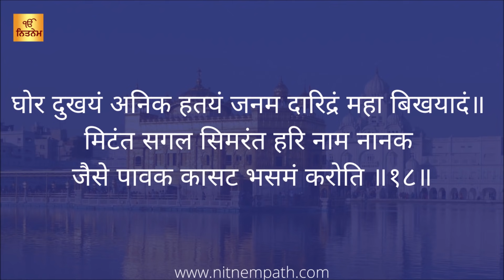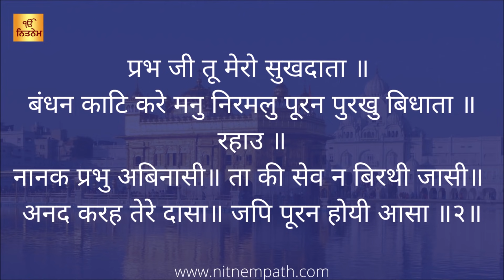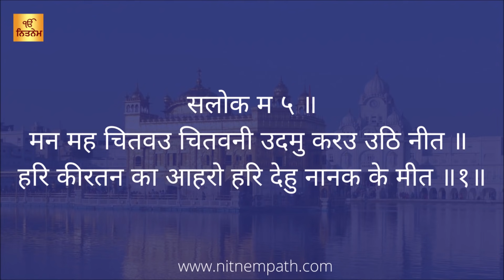Rakhya de Shabad - रक्ख्या दे शबद - Rakheya de Shabad Lyrics in Hindi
Rakhiya De Shabad (रक्ख्या दे शबद) is a collection of Shabads (hymns) that are typically read before reciting Kirtan Sohila or any time when one feels fear. A Gursikh went to Guru Arjun Dev Jee, saying that his horses get stolen during the night time. Guru Sahib asked him whether he did full Kirtan Sohila or not? The Gursikh replied that he does but falls asleep half way. The fifth Guru gave him "Rakhiya De Shabad" and instructed him to read it before Kirtan Sohila.

That night, he completed his Rakhiya De Shabad and fell asleep after reciting Kirtan Sohilaa. As the two robbers came to get his horses, the stable doors automatically closed with them inside and would not open. The next day, as the Gursikh opened the doors from the outside without any force, the robbers fell at his feet asking forgiveness thinking that he had some special power. The Gursikh explained that he was not super and did not have any powers, but that Guru Arjun Dev jee is the doer of all. He took them to Guru Jee, who later dealt with them accordingly.

In the same way, if we finish both these prayers before sleeping, Guru Sahib will create a fort around your bed or sleeping place. You are supposed to do Rakhiya De Shabad and Kirtan Sohila facing the pillow where your head will rest, but make sure that it is not where your feet are point. Jamdooths (Angels of death) cannot touch you if you do these prayers.